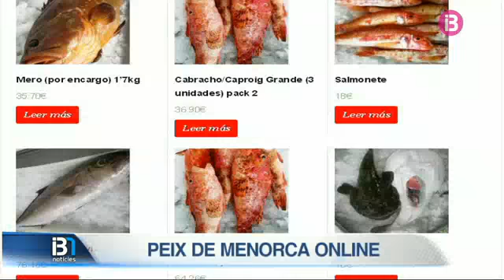RESUM MIGDIA 05-11-2014